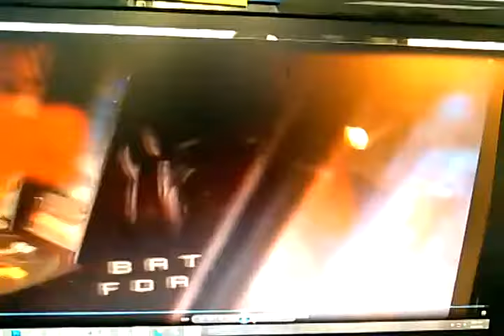Ray J. In A Movie Scene With Harvey Silver.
The late TV star, Harvey Silver Acting Reel. Shaquille O’Neal starred in the movie ‘Steel’ featuring Ray J. and Harvey Silver. One time Stu was walking with Harvey in Los Angeles. Either Ray called him or page him to invite him to play paintball. Harvey told him he was his cousin, Stu, maybe another time.